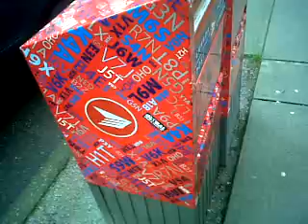Canada Post colorful mailbox marketing